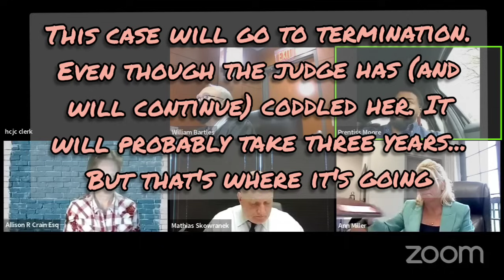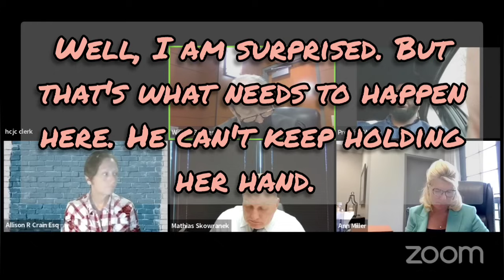Part Five - Neglect Leads to Tragic Case - Judge Bartles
For Commissions please visit :

Facebook.com/OnTropolis